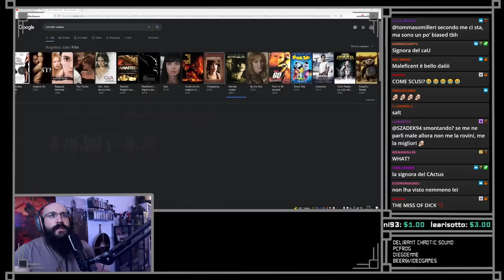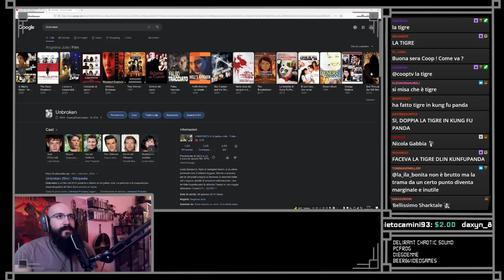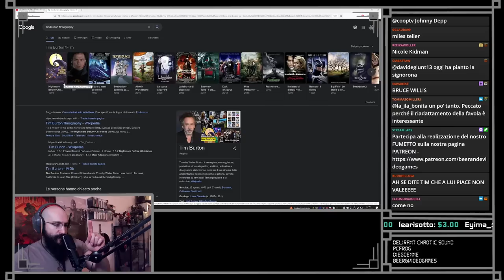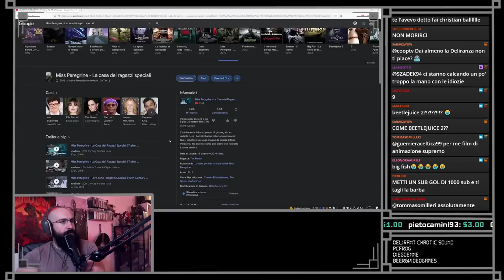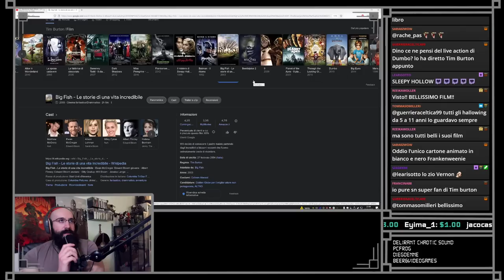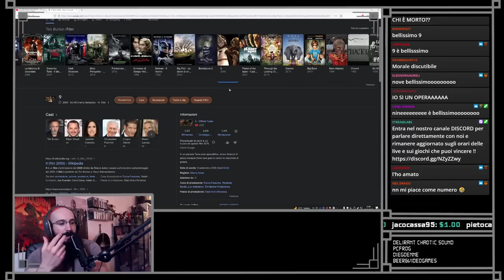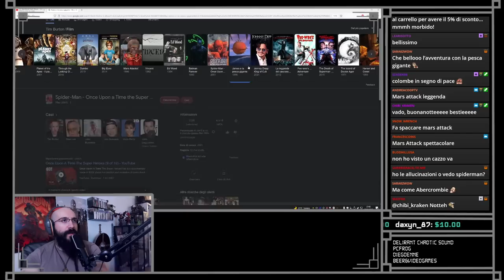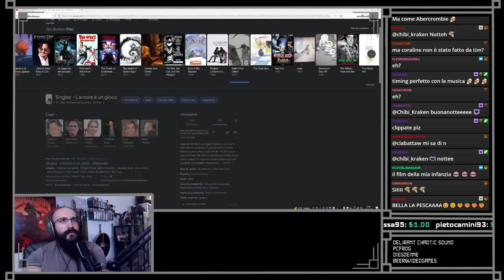HORROR NIGHT Specchi e Nonne PARANORMALI - CHIUSO IN CASA- VISAGE PT1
Primo episodio dell'attesissima Horror Night su VISAGE